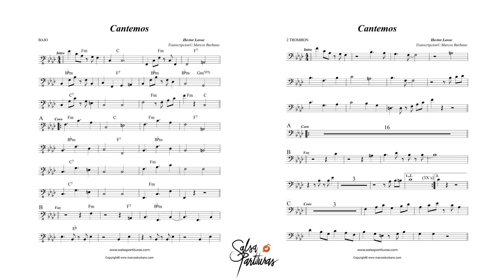CANTEMOS (HECTOR LAVOE) Sheet Music for Orchestra (SALSA PARTITURAS)